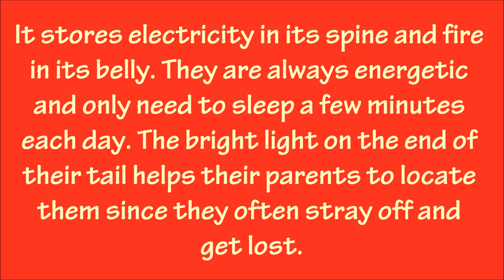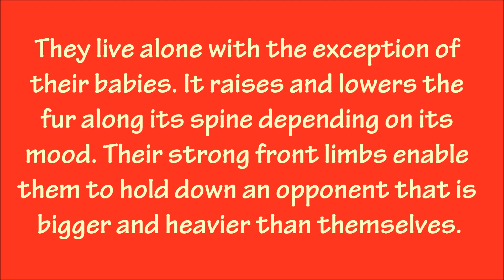New Tiger Pokemon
Yeah. the more I worked on this the more it seemed to look like Growlithe and Arcanine XD

I hope the contest winners don't mind that I uploaded these first since they were already half done.

1. Streax = sounds like streaks.

2. Tibrisk = Mix of tigris and brisk.

3. Smylomo =Mix of Smilodon (saber tooth tiger/lion/cat) and dynamo.

Song: Deep Jungle from Kingdom Hearts ost